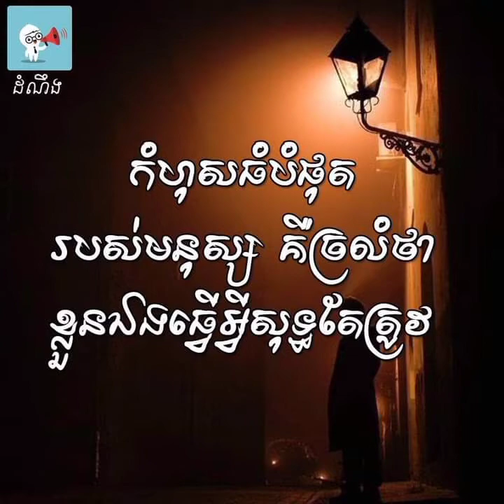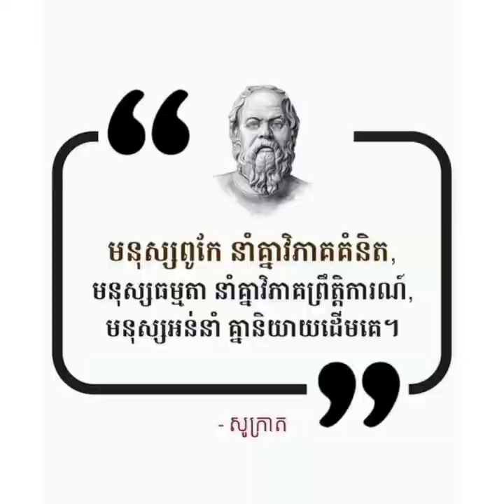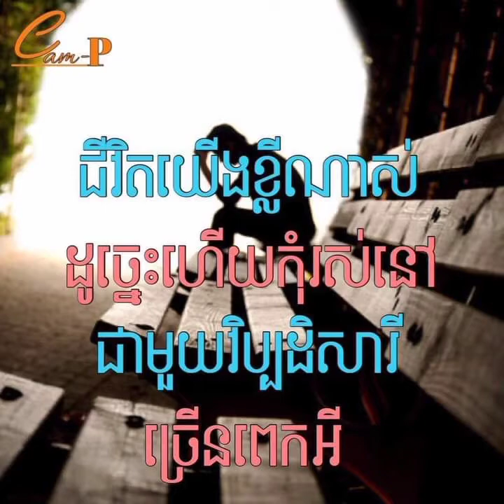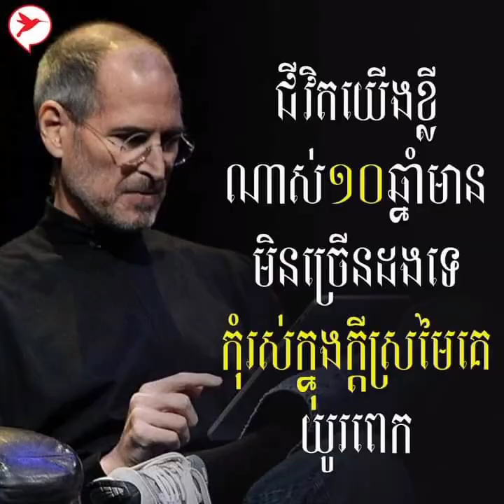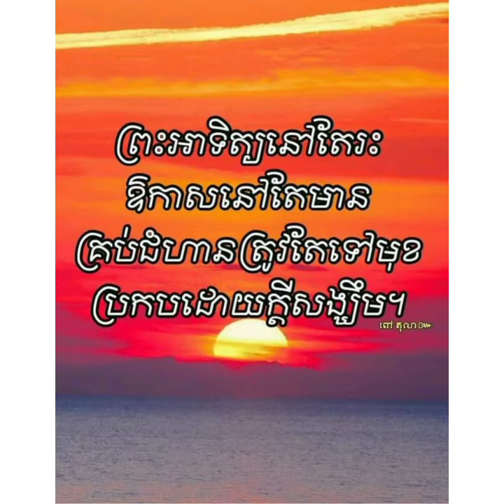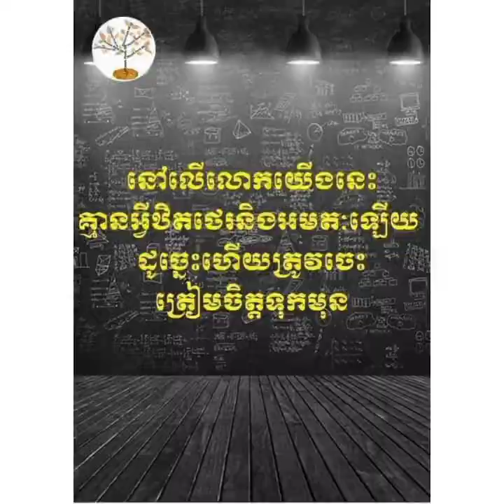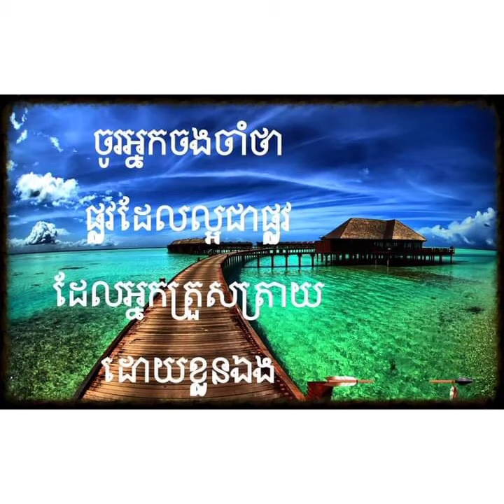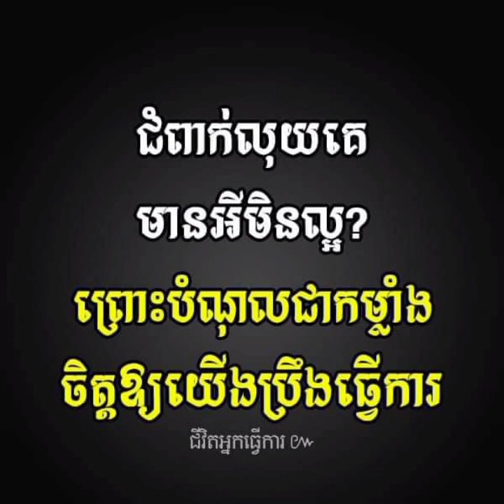គំនិតល្អៗ គួរពិចារណា Philosophy and good ideas Part 26